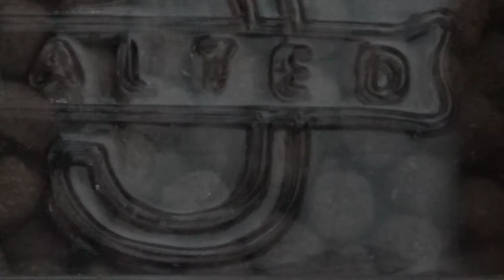【犬 かわいい】犬餌やり！ごはんが待ちきれずにラブラドゥードルのテンション上がりすぎた結果？【ASMR】dog labradudole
【犬 かわいい】犬餌やり！ごはんが待ちきれずにラブラドゥードルのテンション上がりすぎた結果？dog labradudole

犬
犬 かわいい
labradoodle
犬 asmr
ドゥードル
犬 おやつ